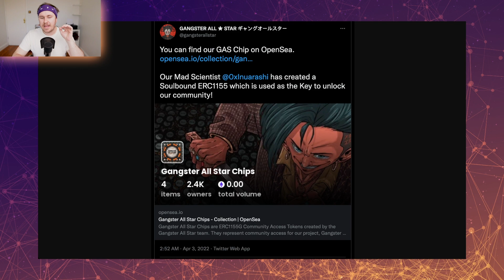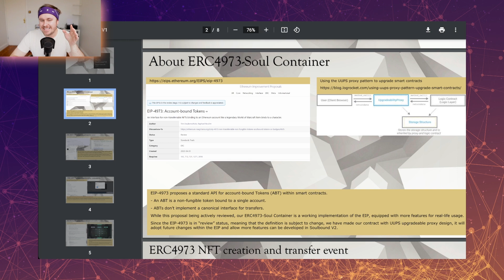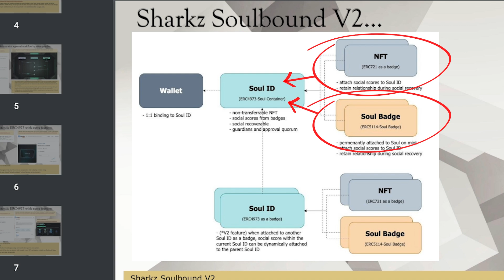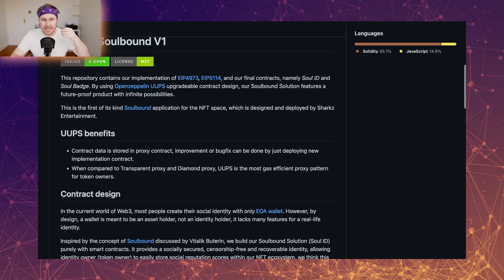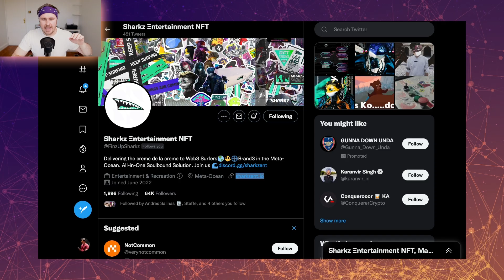Soulbound Tokens - The Unflippable NFT | Usecases of SBTs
In this video I break down Soulbound Tokens and their future use case in the NFT space. I also talk about the project that has built an SBT contract for other projects to use and model their future SBTs.

Chapters
0:00 Intro
0:40 What Is An SBT?
1:06 Vitalik On SBT’s
1:33 Can You Profiting From SBTs?
3:01 SBT Technical Specs
5:42 SBTs Are Early
6:29 Use Cases
8:55 Sharkz Entertainment
10:08 Outro

Links
Vitalik on SBTs: